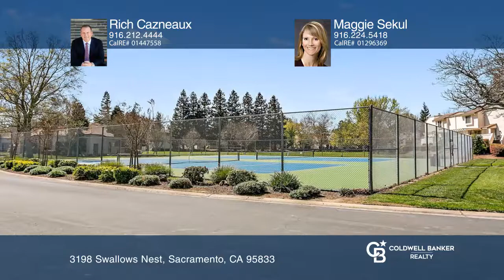3198 Swallows Nest Sacramento, CA | ColdwellBankerHomes.com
3198 Swallows Nest, Sacramento, CA

Nestled within the gates of Swallows Nest, this 2 bedroom, 2.5 bathroom home boasts a tranquil retreat! This end unit presents an open living concept complete with views to a glistening pool and lush foliage, and situated near a serene pond. The expansive Living/dining combination offers a cozy fire